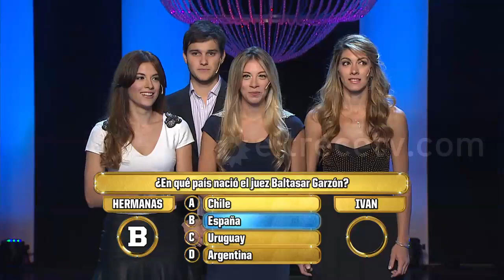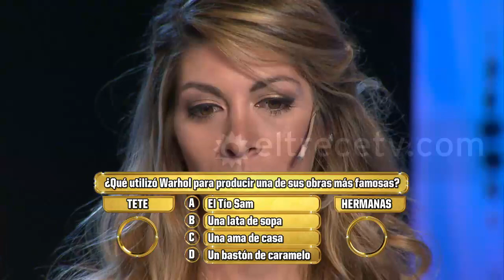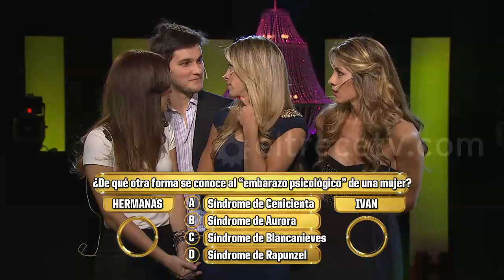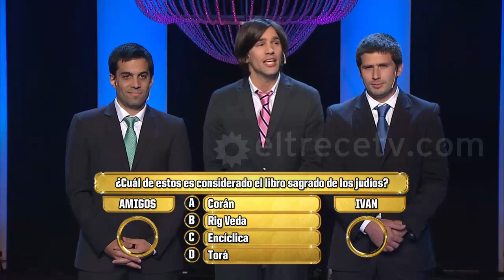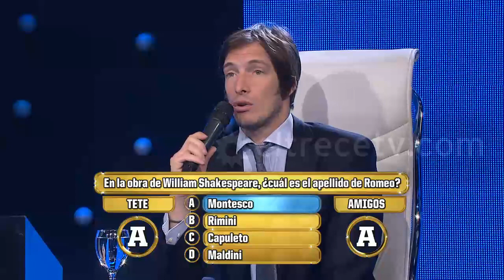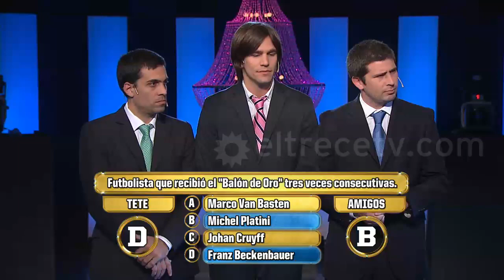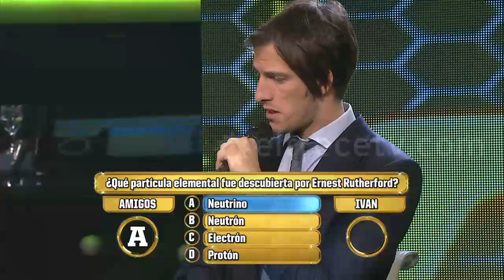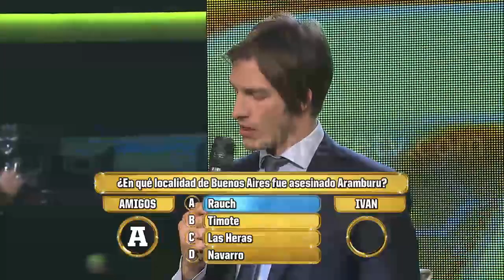Los 8 escalones - 13 de diciembre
Programa emitido en El Trece, el día sábado 13 de diciembre de 2014.

Mirá el parecido que le encontró Iván De Pineda a este participante

Desde lo alto de la escalinata, Iván miraba y miraba al participante de Los Ocho Escalones, hasta qué al fin descubrió a quién le hacía acordar...

En un alto a las preguntas, Guido Kaczka le preguntó a uno de los participantes de Los Ocho Escalones si alguna vez le habían dicho que se parecía mucho a algún famoso.

Algo sonrojado, el hombre contestó que sí. Que alguna vez alguien le había dicho que se parecía mucho a... ¡Ashton Kutcher! Bueno, el parecido no era taaan parecido y por eso el conductor descartó rápidamente la idea.

Sin embargo, desde la cima de la escalinata, Iván aguzó la mirada y descubrió quién era el "doble famoso" del participante: "Te parecés mucho a Matías Camisani", le espetó Iván.

Mirándolo bien, es cierto, tiene un aire al marido de Dolores Barreiro.  Así que Dolo, tranquila. Acá tenés un Camisani de repuesto.